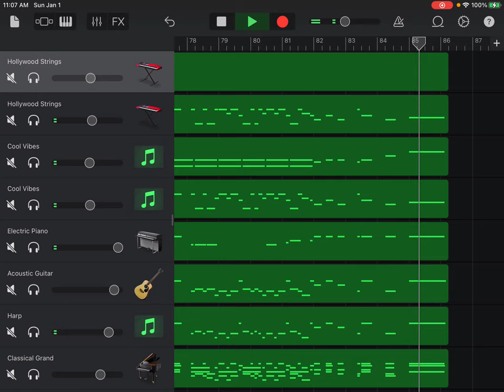Concerto Grosso in G Minor, Op. 6, No. 8, Christmas Concerto, VI Pastoral, Arcangelo Corelli